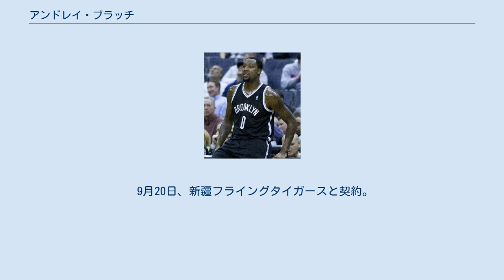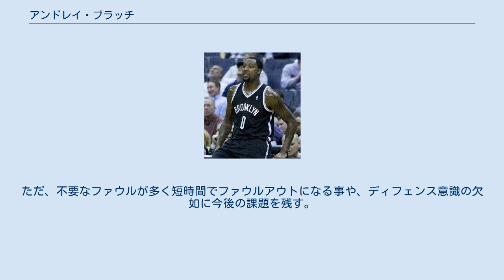アンドレイ・ブラッチ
アンドレイ・ブラッチ（Andray Maurice Blatche、1986年8月22日 - ）はアメリカ合衆国ニューヨーク州シラキュース出身のバスケットボール選手。
中国プロバスケットボールリーグの新疆フライングタイガースに所属している。
主なポジションはパワーフォワード兼センター。
 ブラッチェは、始めニューヨーク州シラキュースの高校に通っていたが、後にコネティカット州ケントの高校に転校した。
高校を卒業後、その年のNBAドラフトにエントリー。
 2005年のNBAドラフトでワシントン・ウィザーズから2巡目49位で指名されてNBA入り。
NBA入り後、アントワン・ジェイミソンやブレンダン・ヘイウッドらインサイド陣の控えとしてプレイし、2007-08シーズンは全試合出場を果たした。
 2009-10シーズンはジェイミソンら主力が抜け、出場時間を大幅に伸ばした。
特に4月9日のボストン・セルティックス戦で、31得点11リバウンドを記録。
平均14得点6リバウンドと全試合出場停止のギルバート・アリーナスがいないチームを支えた。
しかし、精神面で未熟な部分がありコート外での問題行動がしばしば話題にあがることもある。
この年もHCのフリップ・ソーンダーズと試合中に口論になり出場停止処分になったこともある。
 2012年9月12日、ブルックリン・ネッツに移籍。
 9月20日、新疆フライングタイガースと契約。
2015年2月に契約が満了したが、3月25日に3年契約で再契約した。
 2014年6月、フィリピン国籍を取得し、ワールドカップにフィリピン代表として出場したが、「帰化選手は帰化した国に3年以上居住しなかればならない」というOCA規定抵触のため出場資格停止処分が下されアジア大会には出場できなくなった。
 身体能力が高く、フックシュートやミドルジャンパーなどビッグマンながら攻撃の幅が広い。
ただ、不要なファウルが多く短時間でファウルアウトになる事や、ディフェンス意識の欠如に今後の課題を残す。